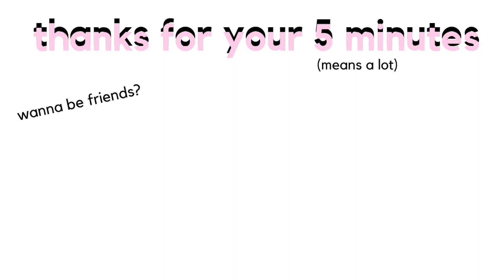let's go to Baltimore and see With Confidence | 01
HEY!!! this is my first video on my brand-spankin'-new channel.

music used in this video:
Tubthumping by Chumbawamba
Midnight Swim by Brock Berrigan
What's Love Got To Do With It by Tina Turner